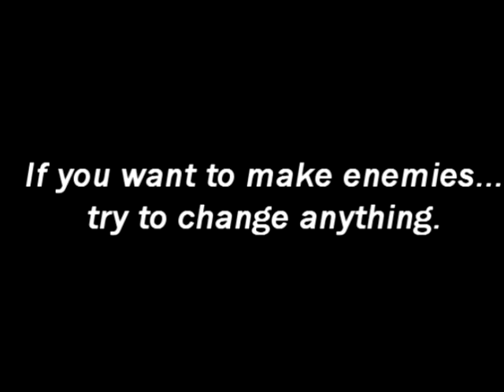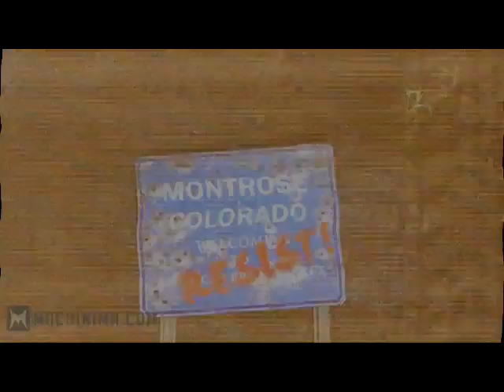Linkin Park - Crawling Test Trailer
Today i create this trailer about popular games. Enjoy and comment)